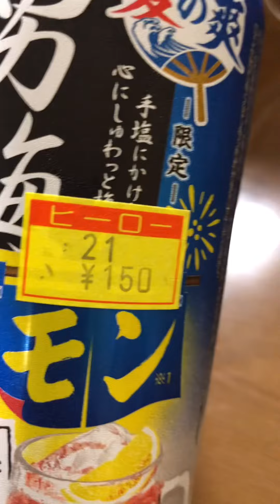【宅飲み寿司】カスミの「寿司」で男梅サワー追いレモン！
お得に買った寿司とお得に買ったお酒で
贅沢な気分を味わいました！(*''▽'')b